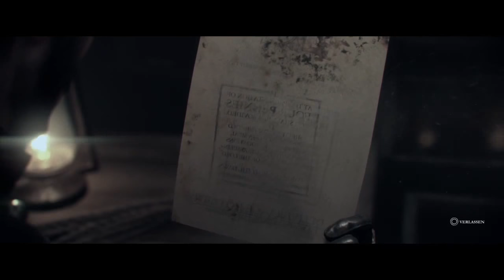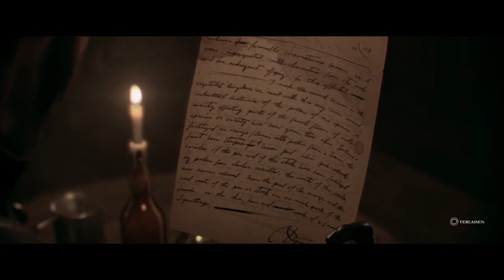Stell immer Fragen! ∙ The Order 1886 #05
Let's Play The Order 1886 Gameplay German PS4 - The Order 1886 PS4 Gameplay German - Let's Play The Order 1886 Deutsch! 💂‍♂️
The Order 1886 Komplettlösung, gespielt auf der PS4. The Order 1886 Walkthrough German, played on PS4.

Kurzfassung zum Spiel:
Wie es der Titel schon sagt, befinden wir uns im Jahr 1886, jedoch in einer alternativen Weltgeschichte. Der Hauptschauplatz der Story ist das Steampunk-geprägte London. Das Spiel folgt dem legendären Knights of the Round Table, indem es darum geht, die Welt vor Halbblütern wie Werwölfen und Vampiren zu schützen sowie gegen Randorganisationen anzutreten, die gegen die Regierung rebellieren.

The Order: 1886 ist ein Action-Adventure, das von Ready at Dawn und SCE Santa Monica Studio entwickelt und von Sony Computer Entertainment veröffentlicht wurde. Das Spiel wurde am 20. Februar 2015 exklusiv für die PlayStation 4 veröffentlicht.